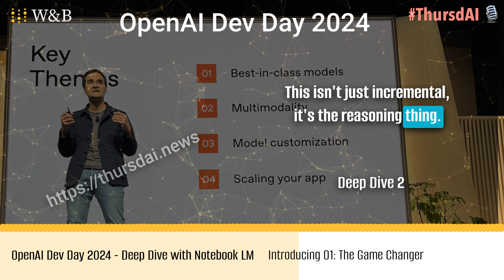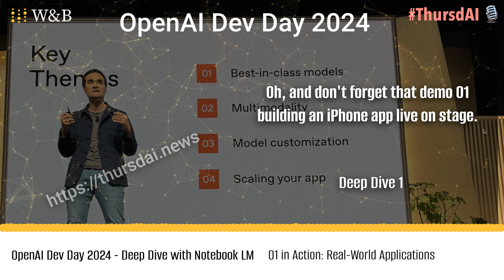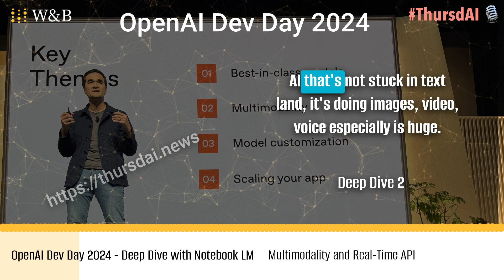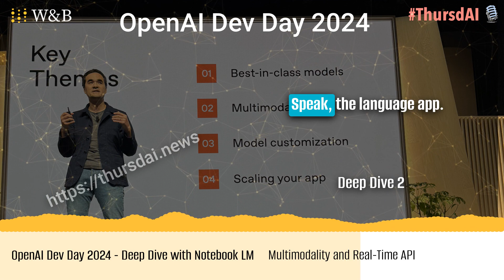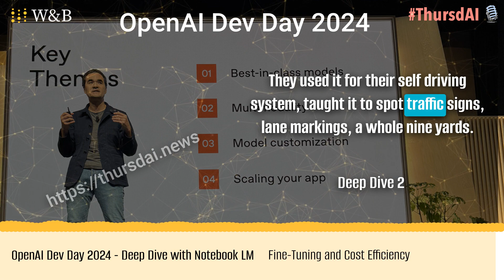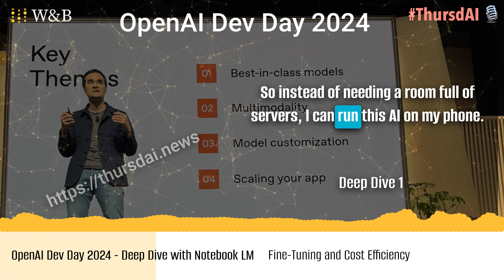OpenAI Dev Day 2024 - keynote announcement narrated by NoteBook LM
This source is a transcript of a presentation at OpenAI's Dev Day, an event for developers building with OpenAI's tools. The speaker, Olivier, highlights OpenAI's latest advancements, including the new reasoning models O1 and O1 Mini, which can tackle complex problems like coding and legal reasoning. The presentation also focuses on the Realtime API, enabling developers to create real-time AI experiences in their applications, particularly for voice-based interactions. The speaker showcases various use cases, from building an ISS tracking app to creating a language learning application with real-time roleplays. The presentation concludes by discussing OpenAI's continued efforts to improve model accessibility and scalability through cost reductions, prompt caching, and model distillation tools.